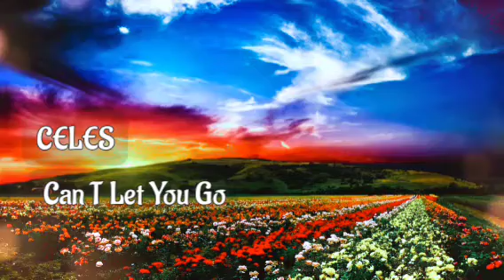CELES - Can T Let You Go